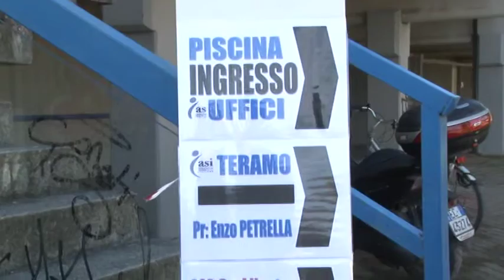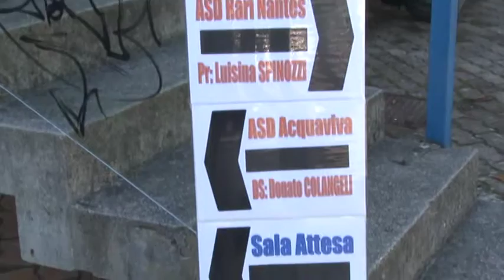Teramo, riaperta la piscina comunale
Ha riaperto oggi la piscina comunale di Teramo, una struttura che ha sempre avuto un utenza di oltre 700 persone. Il costo dei lavori, oltre 80mila euro, sono stati reperiti nelle pieghe di bilancio